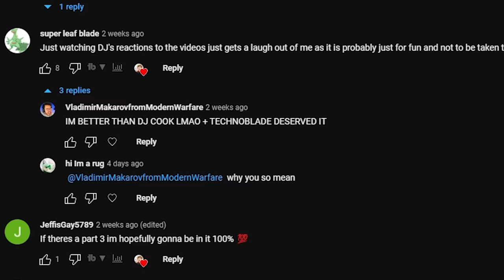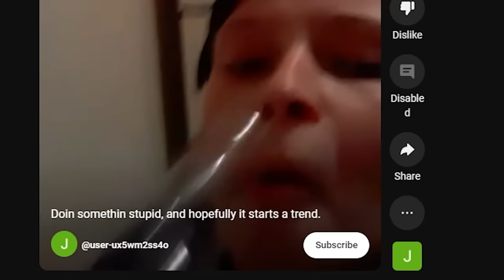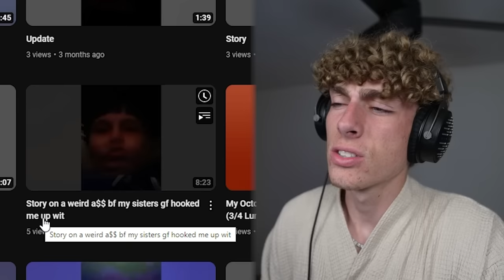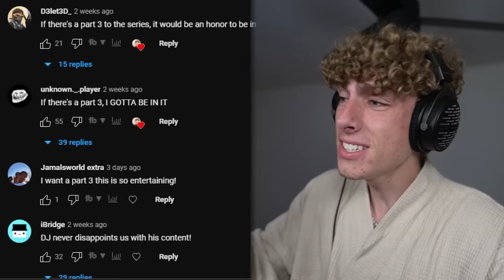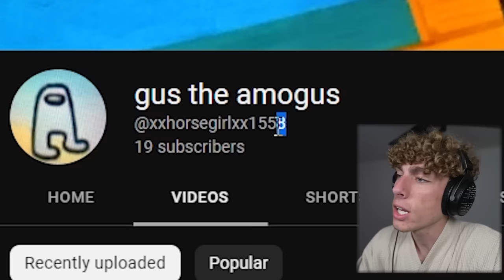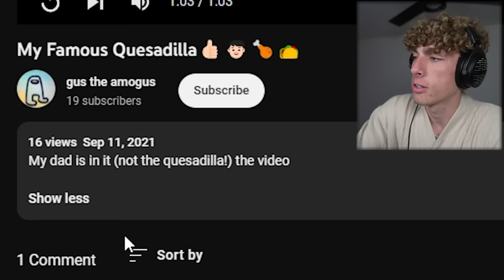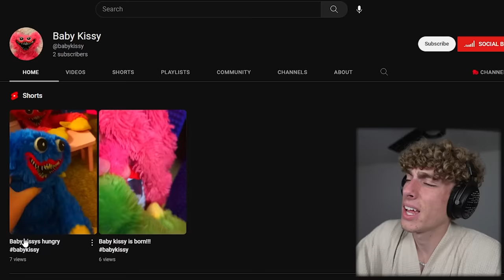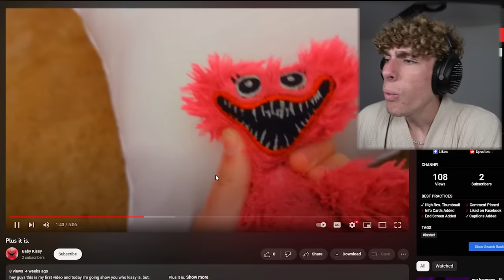Watching My Subscribers Horrible Videos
I picked 5 random subscribers and looked at their youtube videos. Are they good? Are they horrible? This is episode 3 of ExploringFans